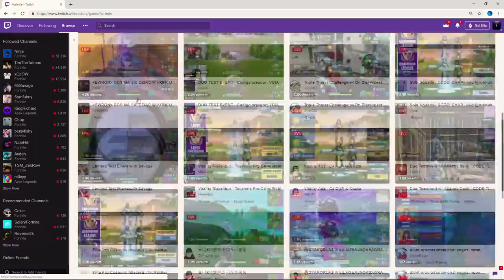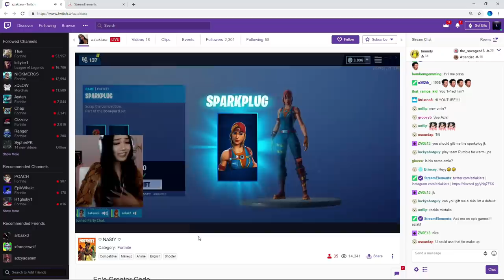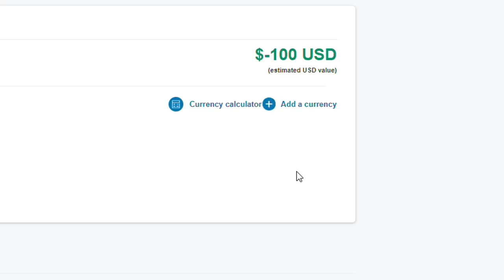I bought the ENTIRE Item Shop Everytime I Died... - Fortnite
I bought the Entire Shop Everytime I Died - Fortnite